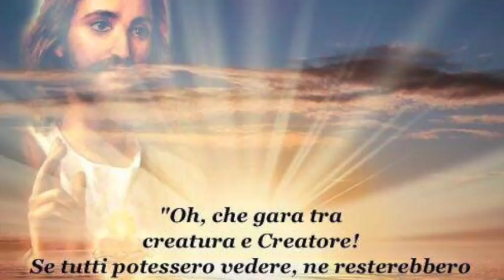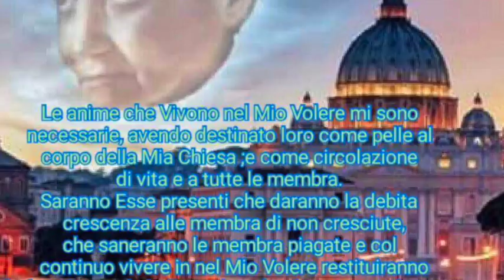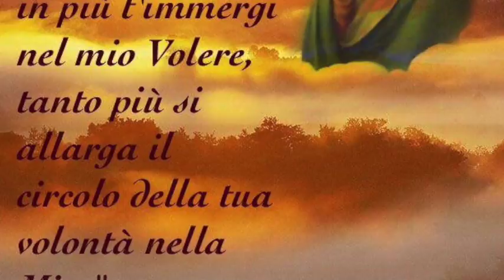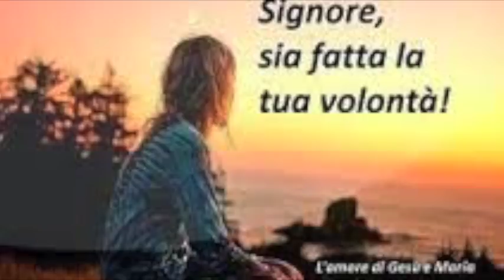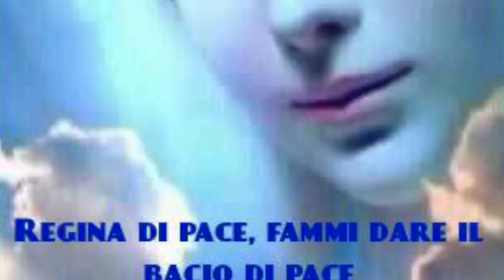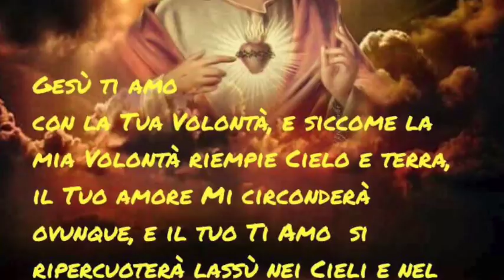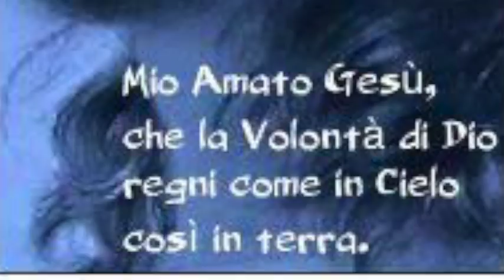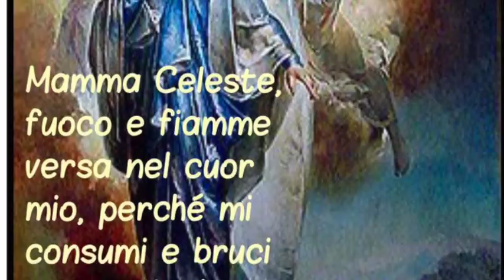La santa indifferenza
Gesù chiede a Luisa di non badare a quel che pensano le creature e di non avere nessun tipo di attaccamento, anche santo ed anche ai ministri di Dio, ma rimanere sempre e solo unita a Lui nella più totale e perfetta indifferenza verso tutto. Offrire le sofferenze che ci arreca chi ci contrasta proprio per la sua conversione. Libro di cielo volume 1, capitoli 36 e 37, 14 Ottobre 2017